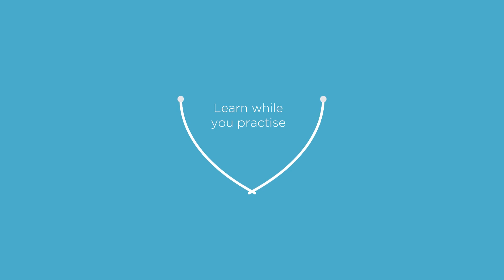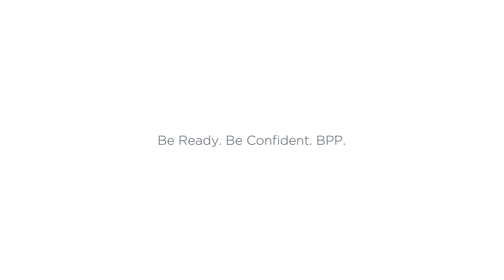BPP Momentum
2D Animation  Logo Intro  Whiteboard Animation  Custom Animation  Explainer Video Animation